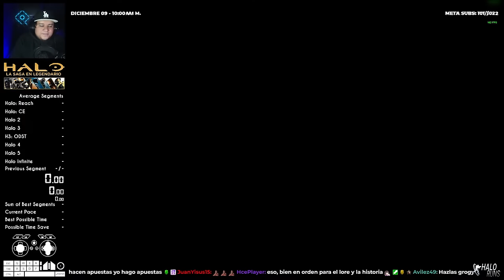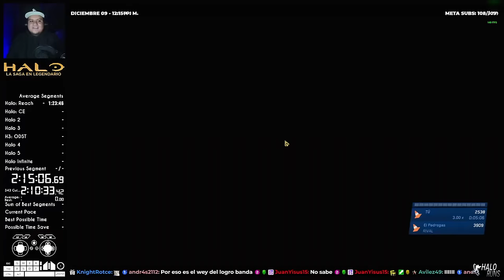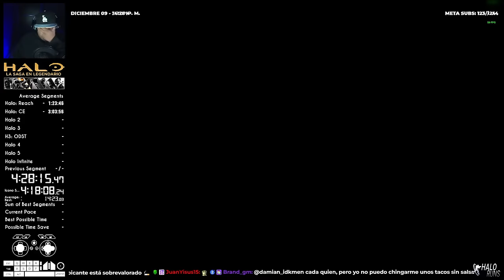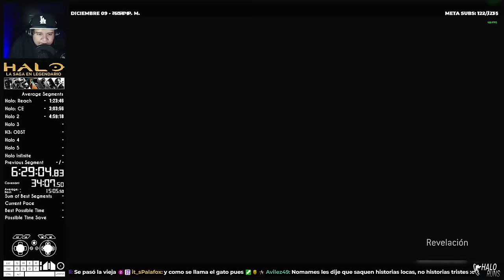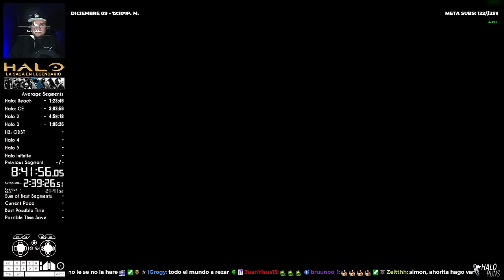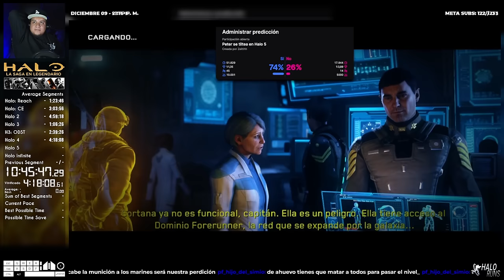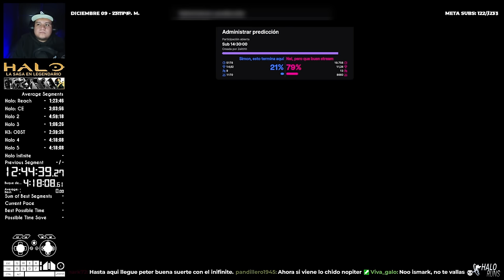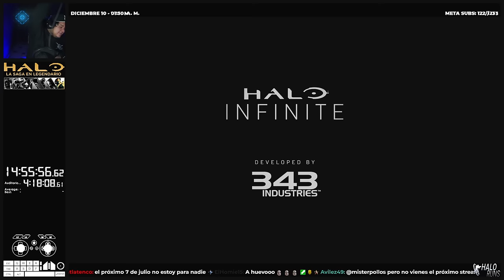TODAS LAS MISIONES DE HALO EN LEGENDARIO EN 15 HORAS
Halo Infinite Sin Arma Tanque ni Teletransportarse, estás son todas las misiones de los juegos FPS de Halo en Legendario. Lástima que una vez más se arruinó la transmisión y no puedo obtener el tiempo oficial.

🎧 𝗠𝗨𝗦𝗜𝗖𝗔
 Toda la Música es por parte de StreamBeats